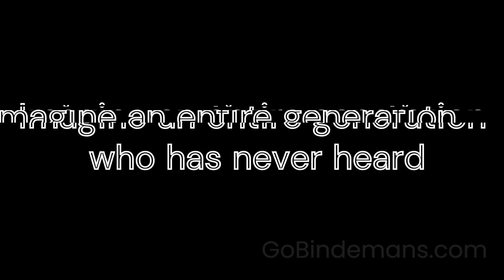This is France intro 1min (final w/ watermark)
This is... France
GoBindemans.com